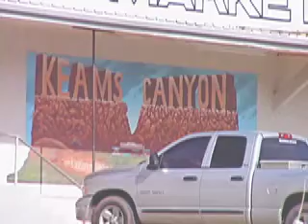special trip to Hopi trading post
traditional Indian trading posts both fictional and real - past necessity to life on the rez - not anymore walmart has filled in that space